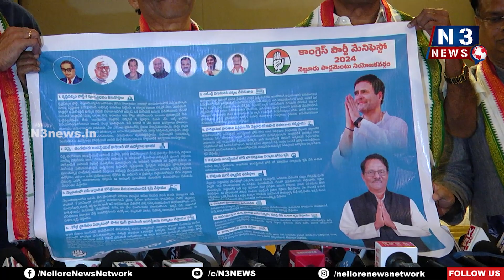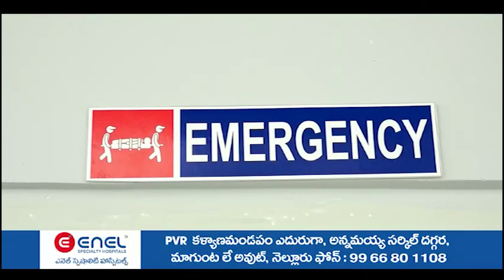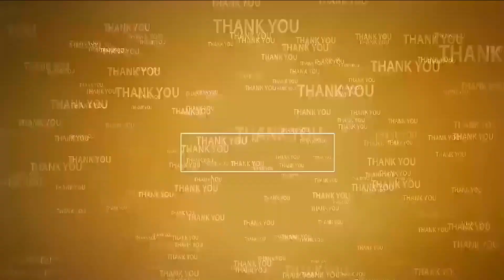నెల్లూరు మేనిఫెస్టో... వంద శాతం అమ‌లు చేస్తాం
- కేంద్రంలో వ‌చ్చేది కాంగ్రెస్సే
- టీడీపీ, వైసీపీ మేనిఫెస్టోలు మాట‌ల‌కే ప‌రిమితం
- నెల్లూరు పార్ల‌మెంట్ నియోజ‌క‌వ‌ర్గ కాంగ్రెస్ పార్టీ మేనిఫెస్టోను విడుద‌ల చేసిన నేత‌లు